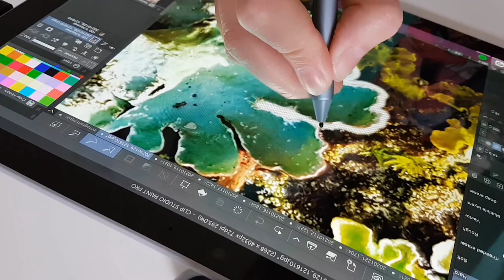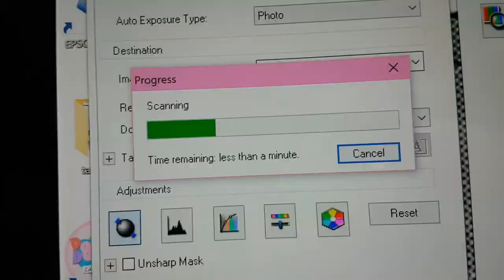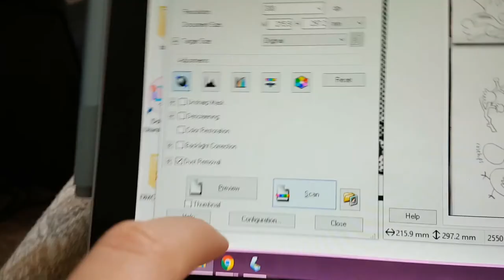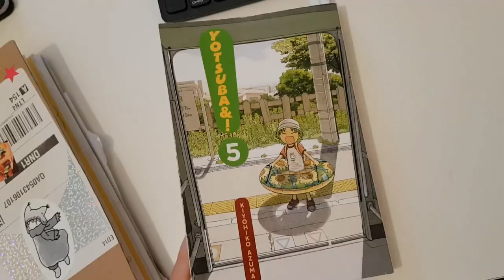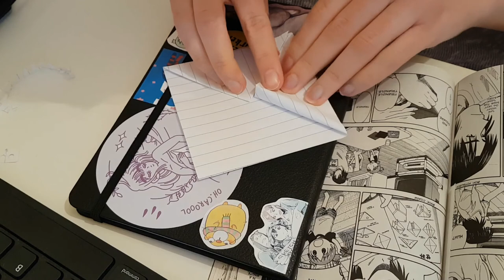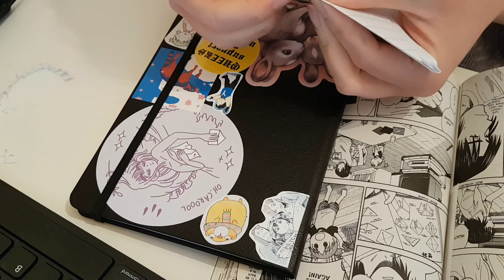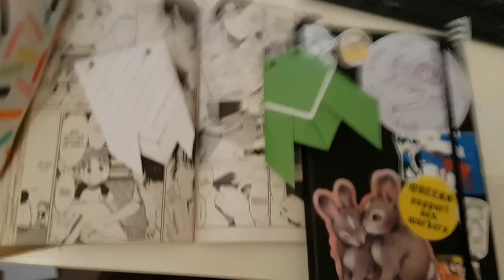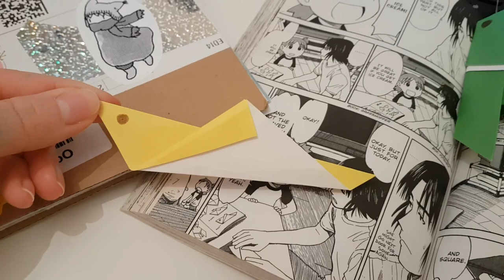trying origami from a panel in Yotsuba&! ~ a small week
clips from walks I took, putting up posters and my handmade crochet curtain, some things I made for the shop, making an origami cicada by following the instructions in a panel from volume 5 of Yotsuba&!

I'm going through a big ol' phase of feeling like my videos aren't "worth it" whatever that means but more than making a "good" video to post, my intention is to make a video every week, as some sort of documentation, so I'm just going to keep doing it and hope that they don't seem off to the people watching. I'm looking forward to days that aren't defined by a pandemic. I love you.

what is the british english pronunciation of cicada? I sure don't know.